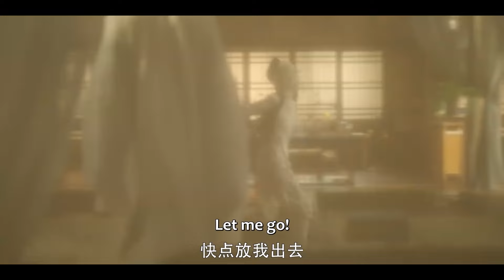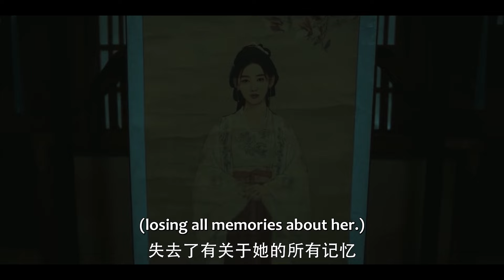【Movie】💘真相大白！丈夫娶灰姑娘只是因為她那張像白月光的臉！灰姑娘心灰意冷投入了皇帝的懷抱#李沐宸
【剧名Drama Name】噬心 Broken the Heart